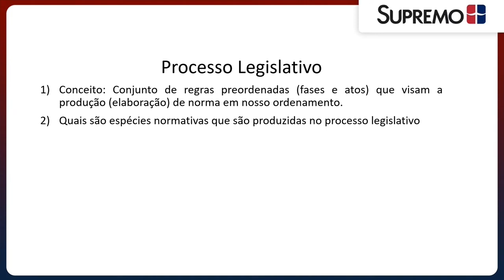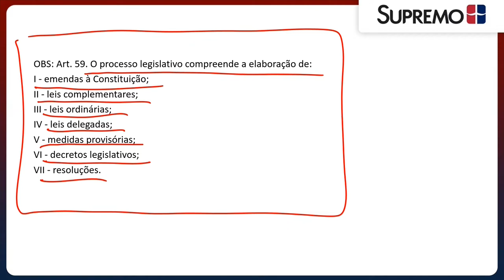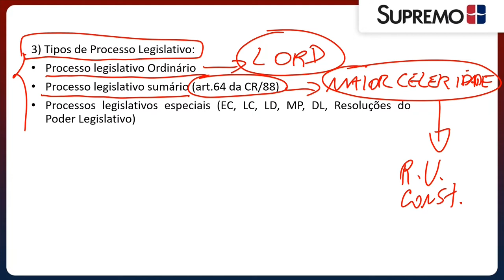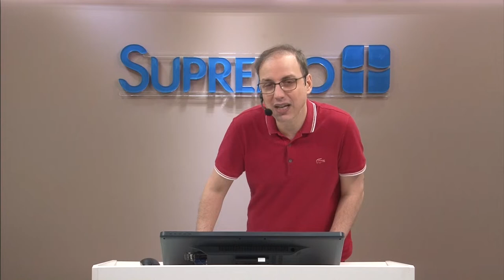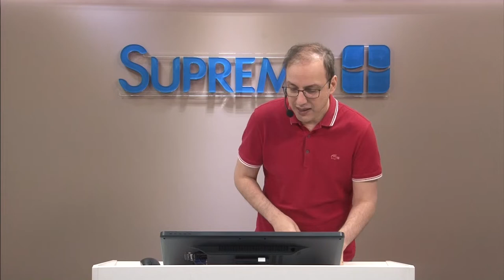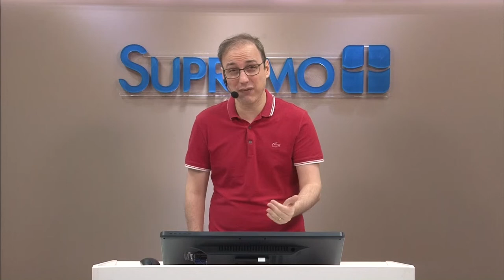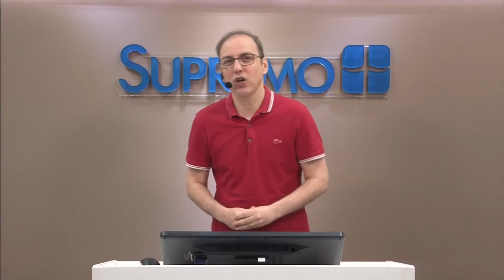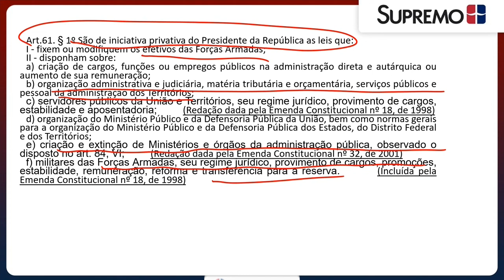PROCESSO LEGISLATIVO | Prof. Bernardo Gonçalves